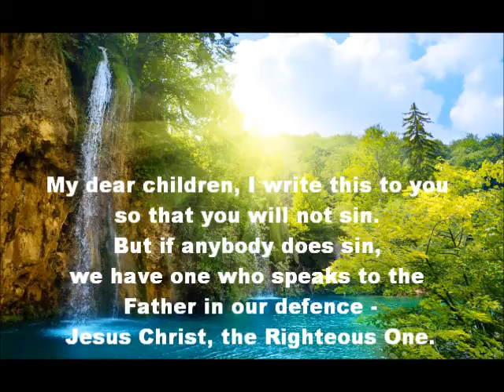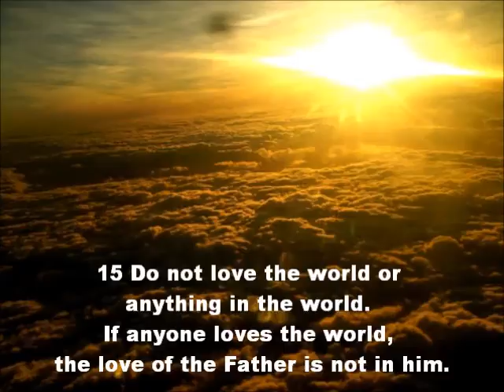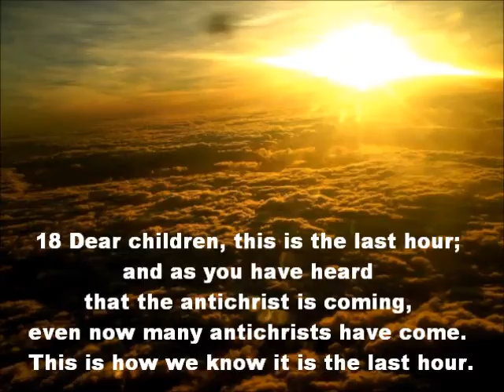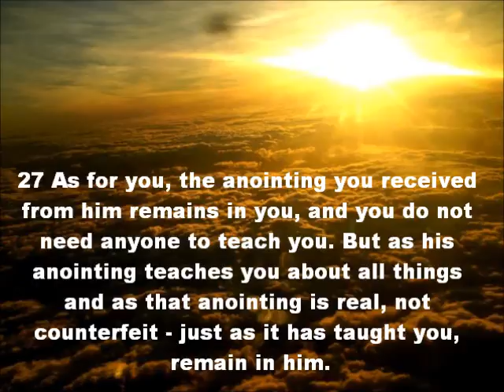The Bible - 1 John 2 (NIV)